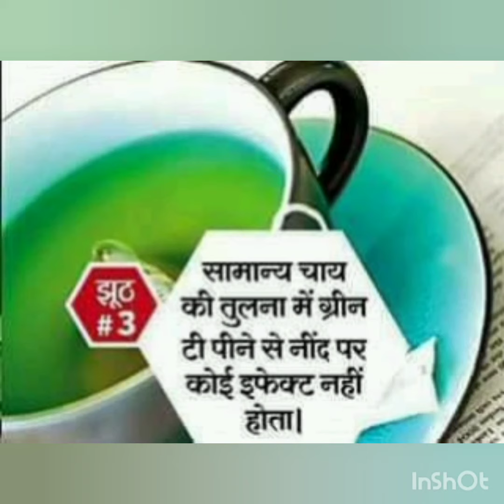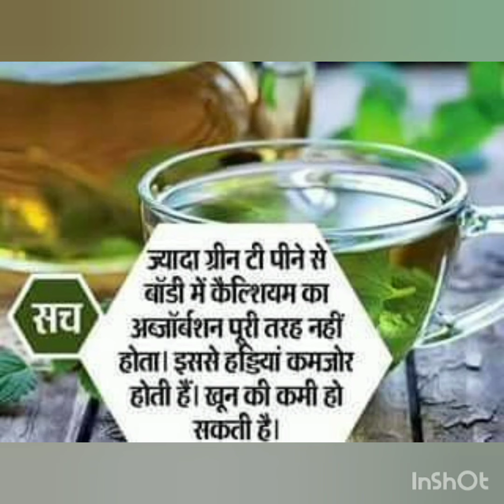7 LIES AND TRUTH ABOUT GREEN TEA!!!!!! WATCH IT FULL TO KNOW THE DARK SECRETS AND LIES EXPOSED